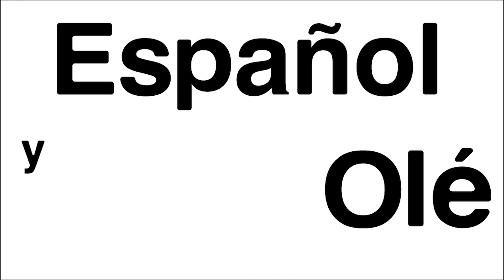🚗 ¡Sé PRODUCTIVO y PRACTICA estos EJERCICIOS de POSESIVOS en español mientras vas en el COCHE! 💪🏽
APRENDER ESPAÑOL NIVEL  INTERMEDIO Y AVANZADO.
LEARN SPANISH
ESCUCHA EN ESPAÑOL
REPETICIÓN DE FRASES EN ESPAÑOL.

¡Hola Españoleros! ❤️ Vamos a seguir trabajando en la repetición de frases en español. Podéis utilizar estos vídeos así:

- Escuchándolos cuando te vas a dormir.
- Escuchándolos si echas la siesta.
- Escuchándolos si vas a caminar o dar un paseo.
- Escuchándolos si sacas a pasear al perro.
- Escuchándolos cuando vayas al gimnasio.
- Escuchándolos cuando vayas al supermercado.
- Escuchándolos cuando vas en el coche.
- Escuchándolos cuando tu quieras.

¡NO TE OLVIDES DE REPETIR LAS FRASES! 💪🏽💪🏽💪🏽

💥Espero que te sea de utilidad y te ayude a trabajar tu español. 🔥🔥